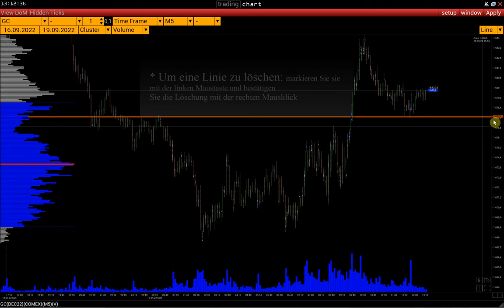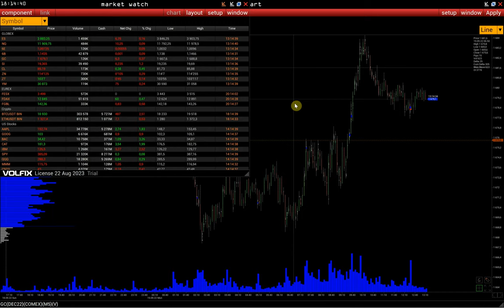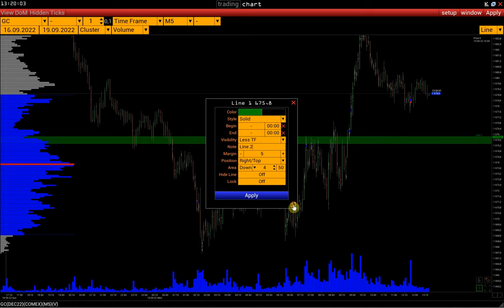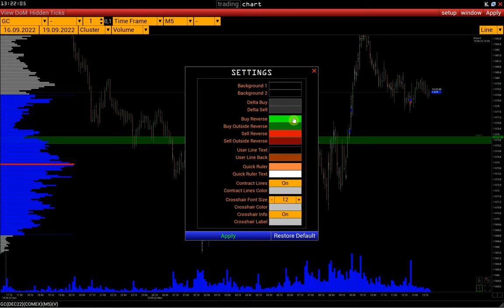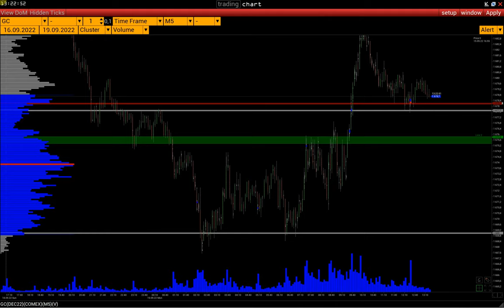Wie man die Linien in VolFix verwaltet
00:00 - Wie man ein Preisniveau hinzufügt
00:29 - Wie man den Preis eines platzierten Levels ändert und wie man ein Level löscht
00:57 - Niveau-Einstellungen
01:23 - Einstellung der Anzeige von Niveaus in anderen Fenstern ("Visibility")
01:57 - Wie man die Anzeige der Level in anderen Fenstern standardmäßig für alle Linien einstellt
02:23 - So konfigurieren Sie die Standardposition des Linientextes und die Transparenz der Preiszone
02:38 - Zerlegen der Linieneinstellungen
02:55 - Wie man zwei Niveaus sichtbar macht, wenn ihr Preis derselbe ist
03:54 - Wie man Preiszonen anpasst
05:05 - Wie man Zeitebenen hinzufügt
05:15 - Aktionen mit Niveaus im Menü Setup-Linien (Einfügen, Kopieren, Löschen)
05:45 - Warum brauchen wir die Funktion Hide global line/draw?
06:08 - Wie man die Standardfarbe für alle Linien einstellt
06:31 - Auswählen des Linientyps ("Line/Alert")

Kontakte:
skype: volfix_support